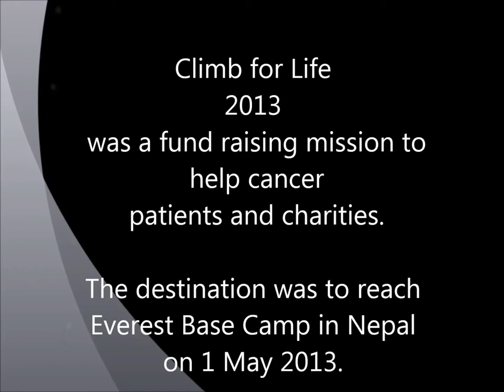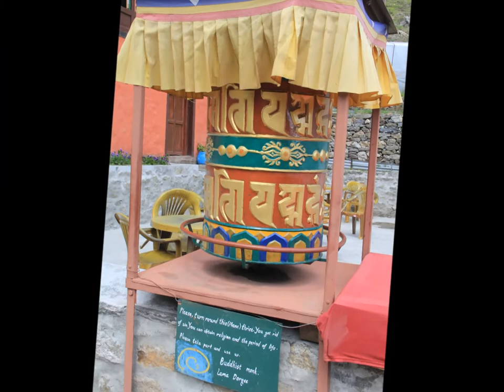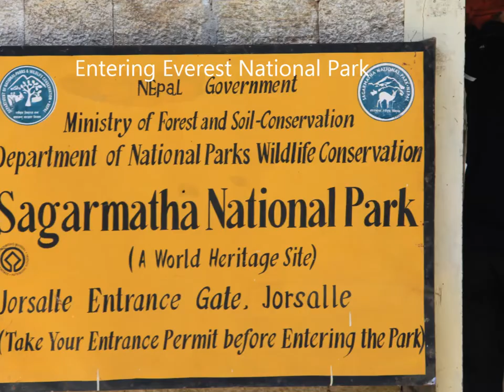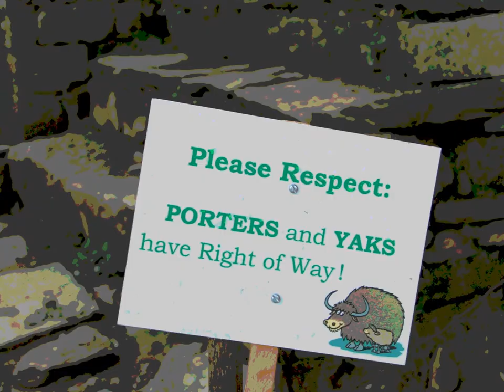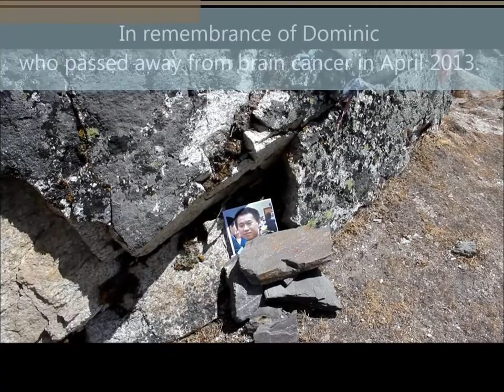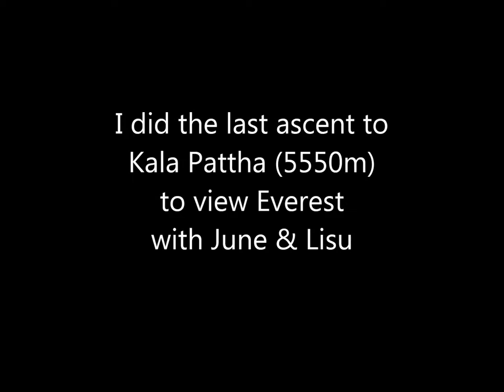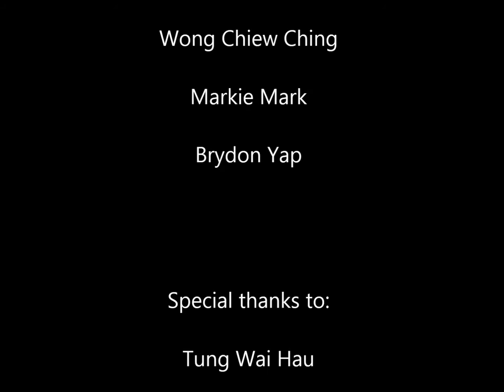Climb for Life EBC 2013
This initiative is to raise funds for cancer patients and charities in Malaysia. The recipients include National Cancer Society of Malaysia and The Penang Hospice Society. My team members are Irene Yeow, Chiew Ching Wong, June Wong, Alisa Lim (Lisu), Jaslyn Goh, Mark Mu and Brydon Yap.